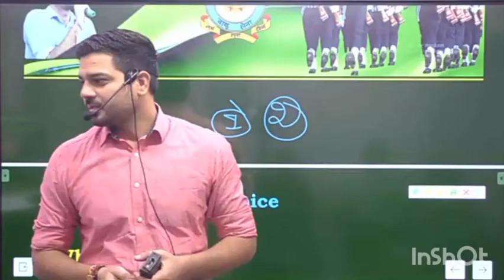Sanjiv sir motivation vedio 🔥 dua dua Kar Diya sir ne lajbab shayri 💕